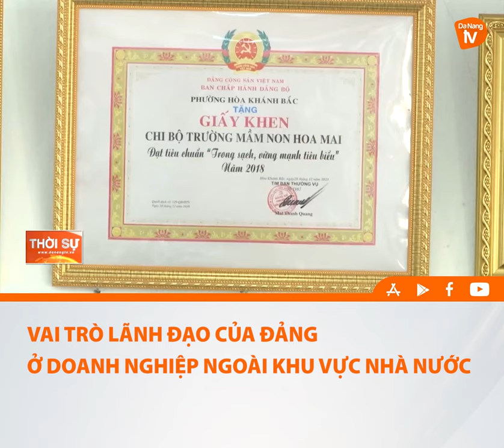VAI TRÒ LÃNH ĐẠO CỦA ĐẢNG Ở DOANH NGHIỆP NGOÀI KHU VỰC NHÀ NƯỚC